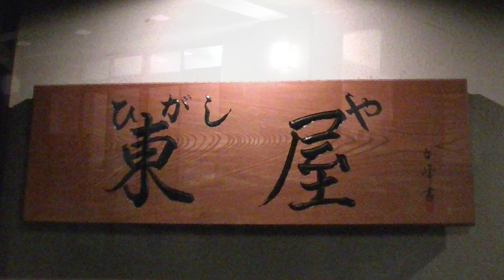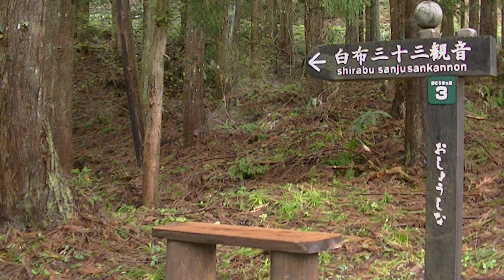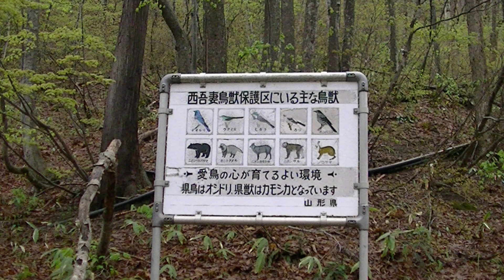白布温泉＆西吾妻